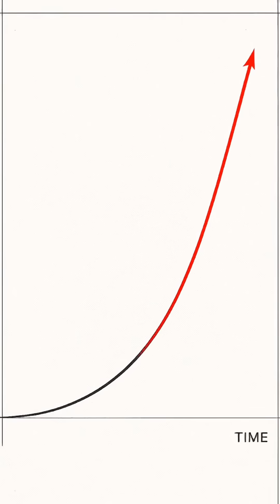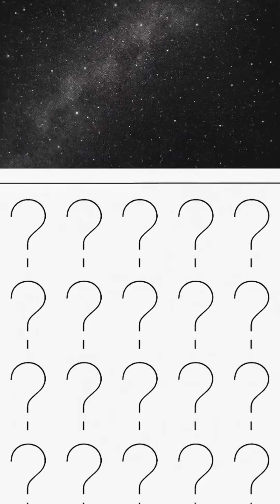AI and The Large Hadron Collider